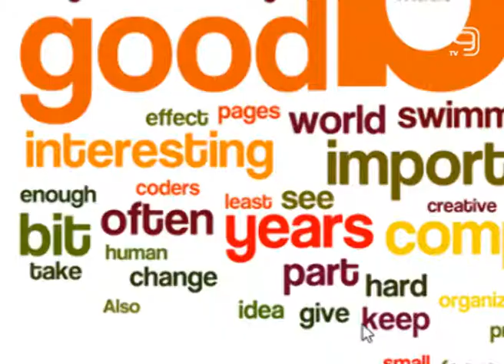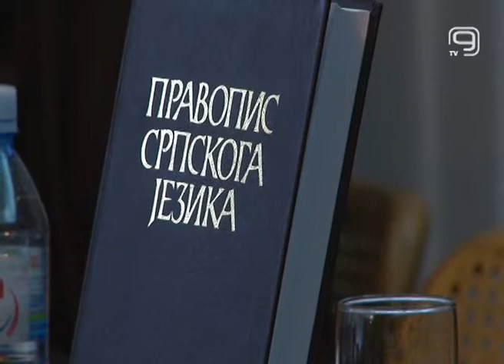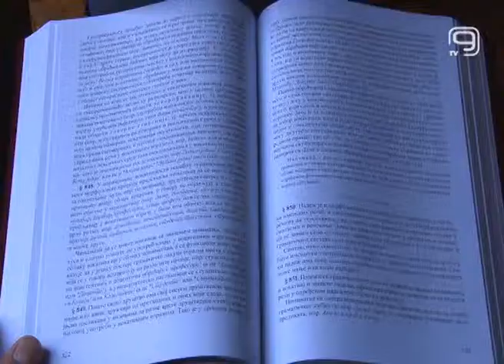TV KANAL 9, NOVI SAD: PRAVOPIS NIJE PESMICA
Često smo u nedoumici prilikom upotrebe stranih reči i izraza, ili korišćenja pravopisnih pravila u našem jeziku. Pravopis se ne uči kao pesmica, već je to knjiga koju treba imati i često je prelistavati, rekao je dr Milivoje Alanović, lingvista Odseka za srpski jezik na Filozofskom fakultetu u našoj emisiji Otvoreni ekran.